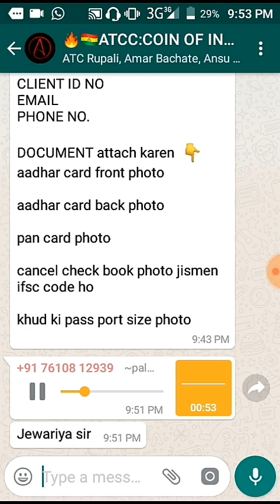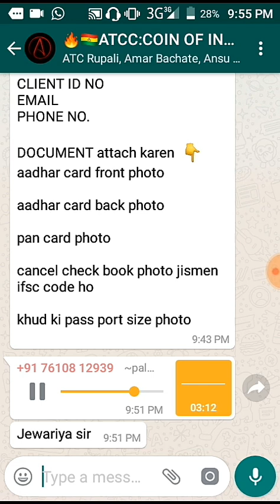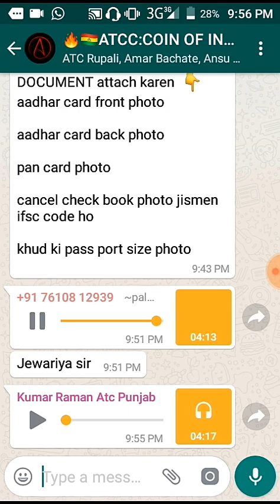ATCCOIN info || today update Mr Jewria sir || ohocash se recharge or withdrawl ko lekar (audio)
Hello Dosto 🙏🙏🙏

my what'sapp/calling no...👇👇👇
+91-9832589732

please do research about cryptocurrency and online marketing and only then make your mind.
I'm just sharing my experience and reviews wich might help..

कि़रप्टो करेंसी ओर ओनलाइन बिजनेस निवेश बाजार जोखिमों के अधीन है.
योजना से संबंधित सभी रिकार्ड ओर दस्तावेजों को ध्यान से पढ़ें...।।।